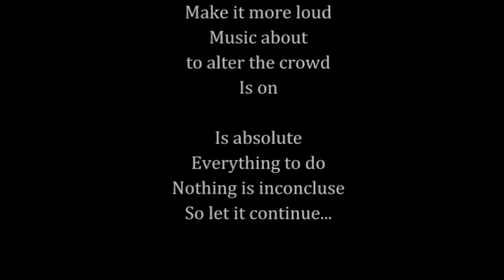"Intensity' Music Video by: Sound Dipper (From "Nightlife 3")